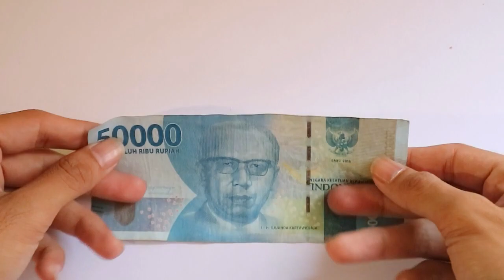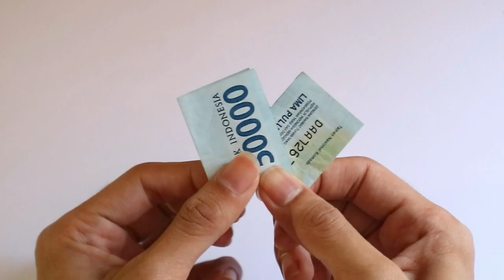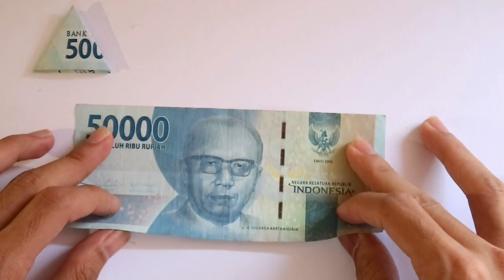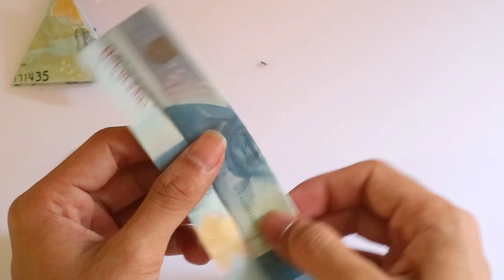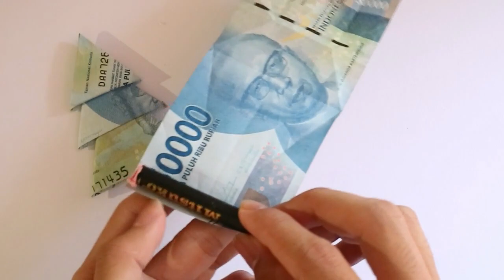CARA MEMBUAT POHON NATAL/CEMARA DARI UANG | How to fold christmas tree money paper Easy Tutorial wow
CARA MEMBUAT POHON NATAL/CEMARA DARI UANG | How to fold christmast tree money paper Easy Tutorial
Selamat datang di Channel Tutorial Wow.